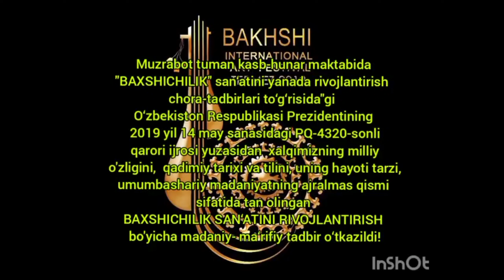🇺🇿 Surxondaryo Muzrabot tuman kasb-hunar maktabida "BAXSHICHILIK" san‘atini yanada rivojlantirish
🇺🇿Muzrabot tuman kasb-hunar maktabida "BAXSHICHILIK" san‘atini yanada rivojlantirish chora-tadbirlari to‘g‘risida"gi O‘zbekiston Respublikasi Prezidentining 2019 yil 14 may sahnasidagi PQ-4320-sonli qarori ijrosi yuzasidan xalqimizning milliy o'zligini, qadimiy tarixi va tilini, uning hayot tarzi, umumbashariy madaniyatning ajralmas qismi sifatida tan olingan  BAXSHICHILIK SAN‘ATINI RIVOJLANTIRISH bo'yicha madaniy-ma‘rifiy tadbir o'tkazildi!